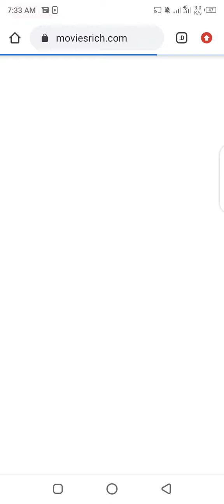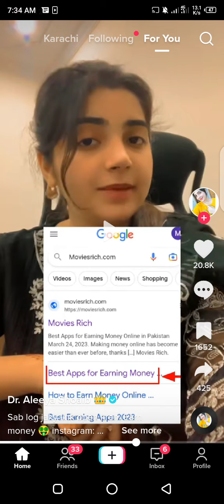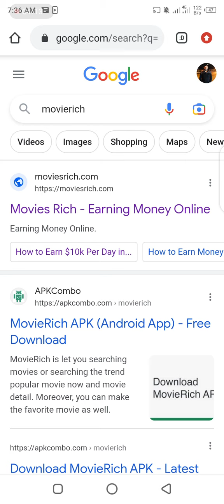Moviesrich.com || Movies Rich Is Real or Fake Online Earning Website|| dr Aleeya_Aleey video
Moviesrich.com
moviesrich is real or fake
how to install app from moviesrich.com
dr aleeya_aleey
dr aleeya_aleey video
dr aleeya_aleey tiktok video